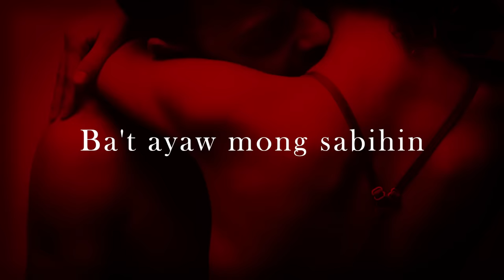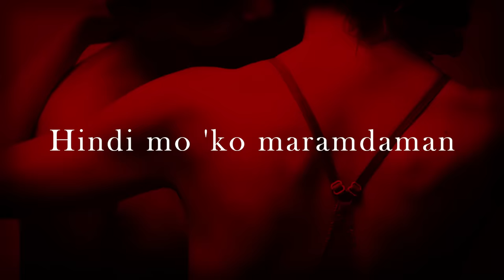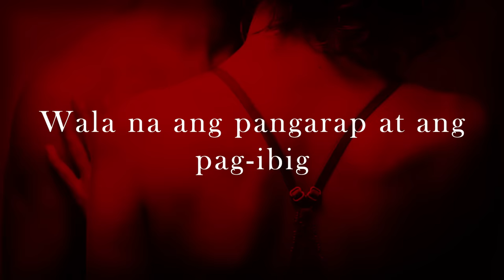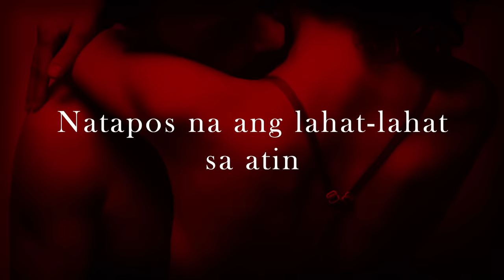Renz Verano - Di Malimot Ang Iyong Halik (Lyric Video)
LYRIC VIDEO - DI MALIMOT ANG IYONG HALIK